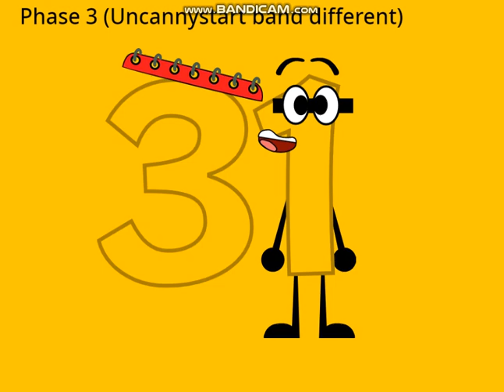Uncannystart Band Bondly Different 7